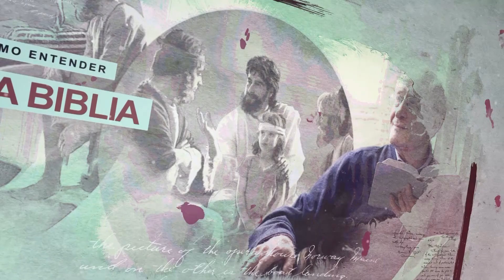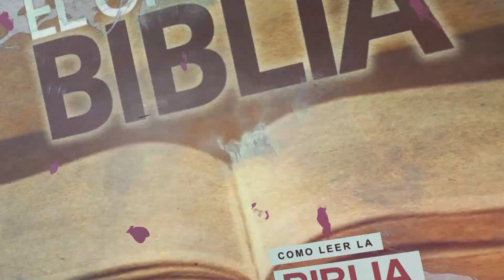11 El Cristiano y el Trabajo - ES - La Educación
El Cristiano y el Trabajo
La Educación
Red ADvenir